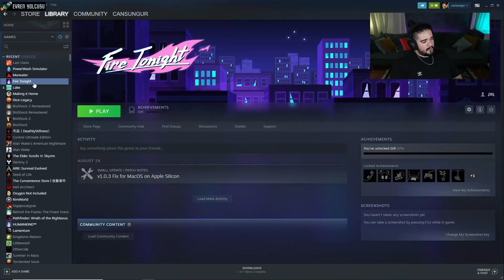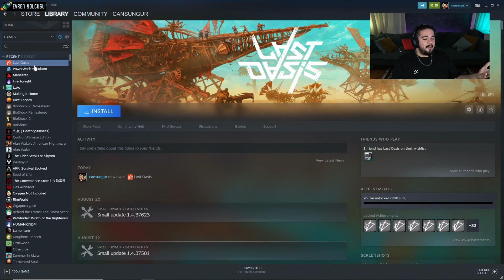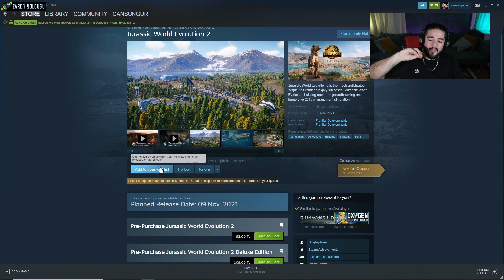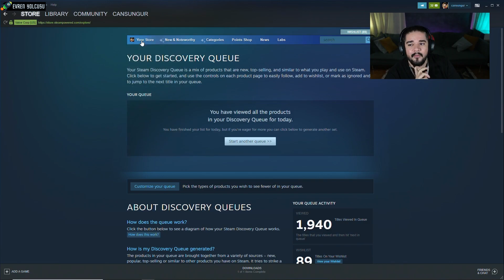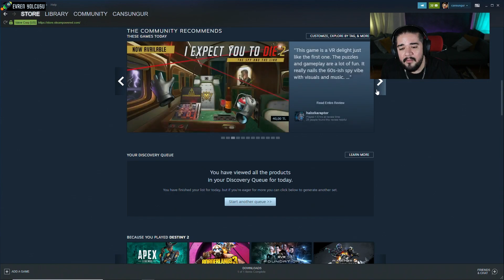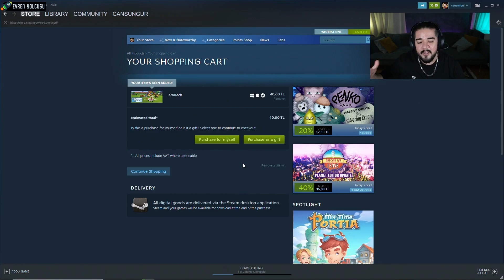Can Sungur - She Will Punish Them, Witcher 3 Yennefer, Triss ve Keira Metz